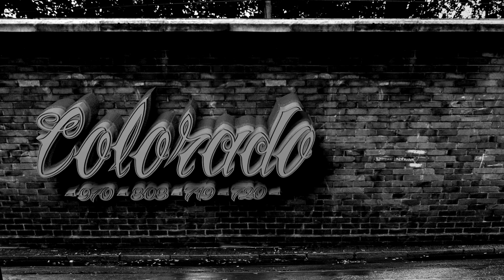LOWRIDER COLORADO 970 2016 INSTRUMENTAL VIDEO NEW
"Lowriders are all Over the World